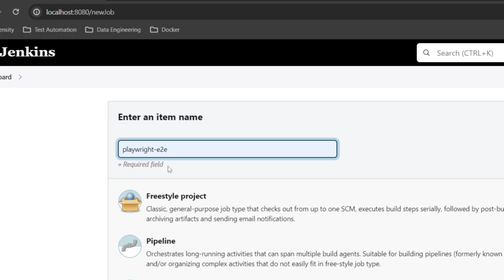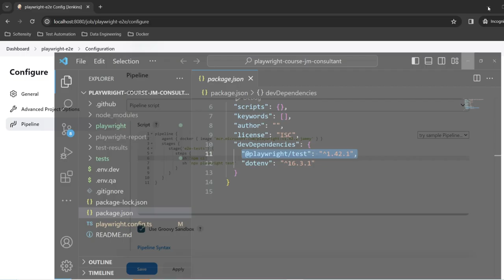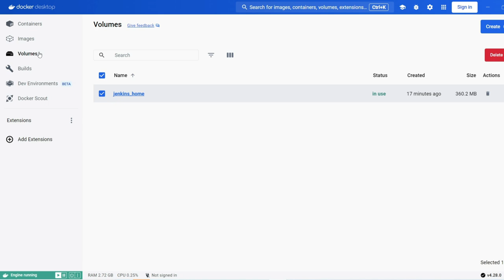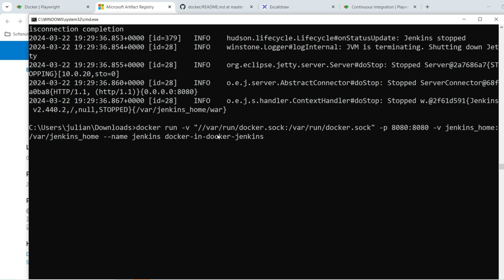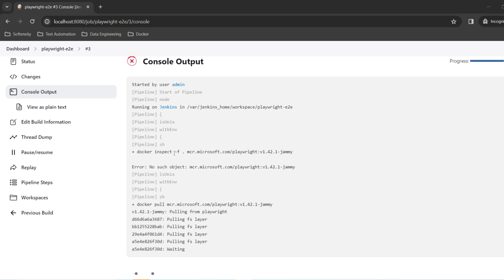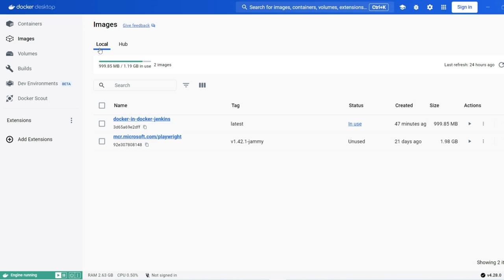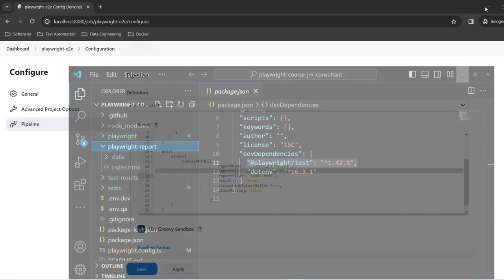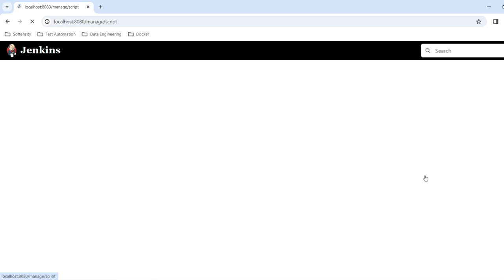Curso de Playwright en Español - Parte 23 - Ejecuta tus tests en Jenkins - Creación de Jenkins Pipe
En este video vamos a ver como crear un pipeline en jenkins para ejecutar nuestros tests usando la imagen oficial de playwright.

* Creación de framework de automatización usando Selenium y Springboot